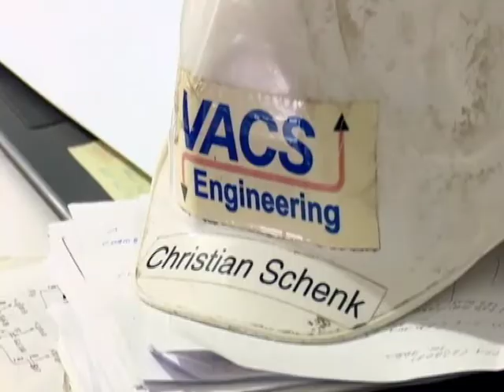Reparación de la Termoeléctrica de Cienfuegos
Reparación de la Termoeléctrica de Cienfuegos avanza con paso firme